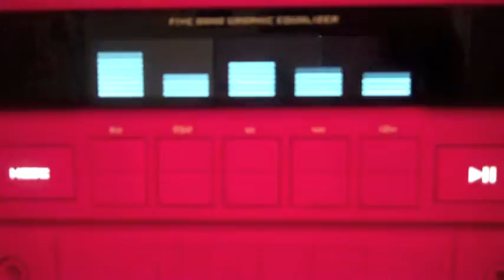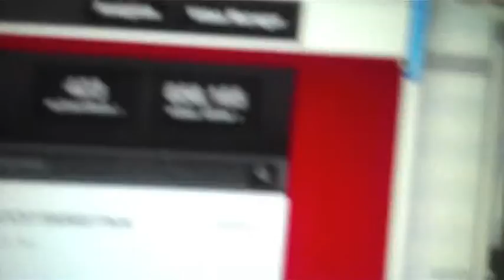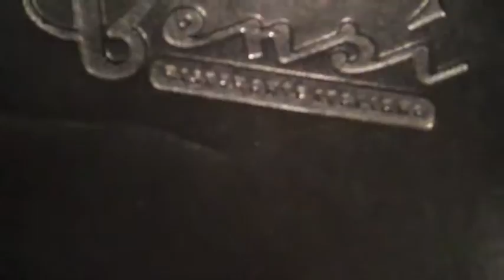PUPPIES IN THE SNOW! (12/29/12)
Day 12/365.